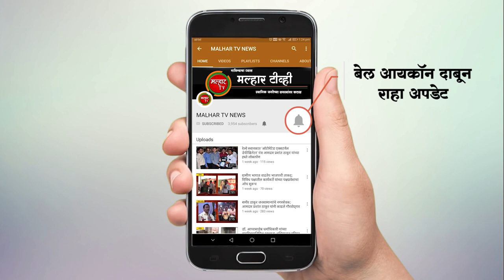बी.सी.ठाकूर सनच्या वतीने करंजाडेमध्ये वेअरहाऊस अँड लॉजिस्टिकचे कार्यालय भरतशेठ ठाकूर यांनी केले सुरु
बी. सी. ठाकूर सनच्यावतीने करंजाडेमध्ये वेअरफाऊस ॲण्ड लॅजीस्टीकचे कार्यालय भरतशेठ चांगू ठाकूर यांनी सुरु केले आहे. या कार्यालयाचे माजी खासदार लोकनेते रामशेठ ठाकूर यांच्याहस्ते मंगळवारी उद्घाटन झाले. या वेळी बी.सी.ठाकूर कंपनीच्या व्यवस्थापकीय संचालकपदी प्रतिक ठाकूर यांची निवड झाली. त्याबद्दल उपस्थित मान्यवरांनी त्यांचे अभिनंदन केले.